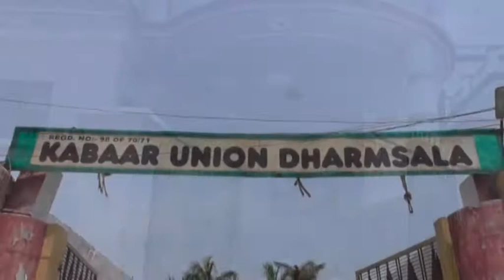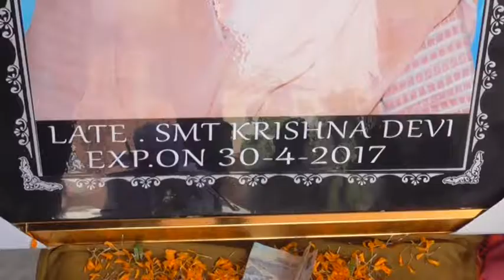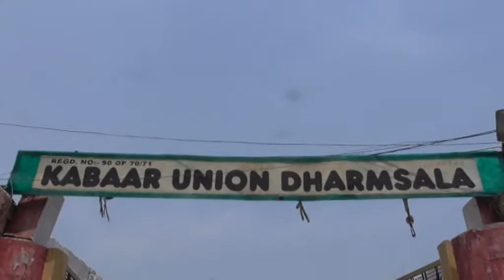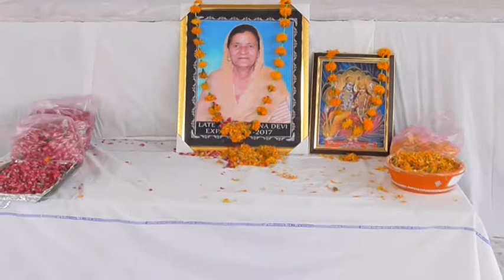002A pathankoth DVD